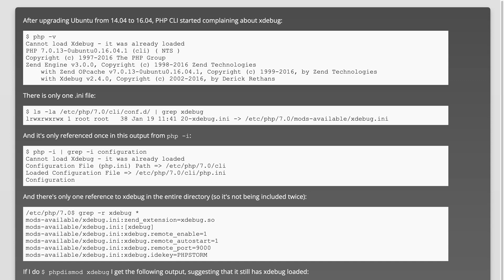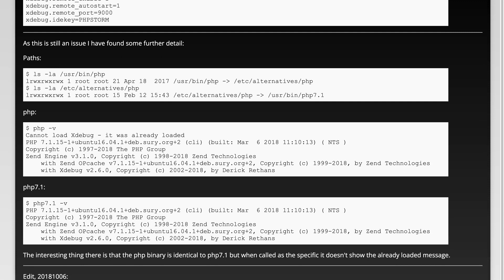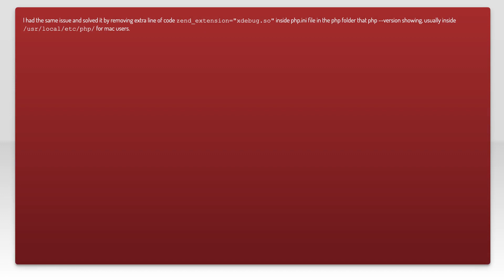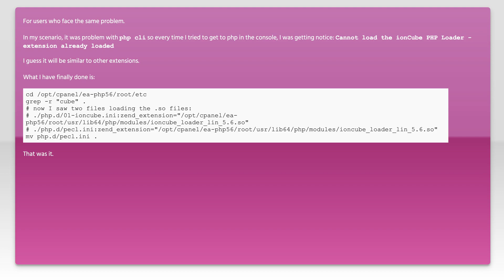PHP7 CLI attempts to load xdebug twice - "Cannot load Xdebug - it was already loaded"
php: PHP7 CLI attempts to load xdebug twice - "Cannot load Xdebug - it was already loaded"

Just wanted to thank those users featured in this video:
HijenHEK (No Longer Available

Related to: php, xdebug, php-ini